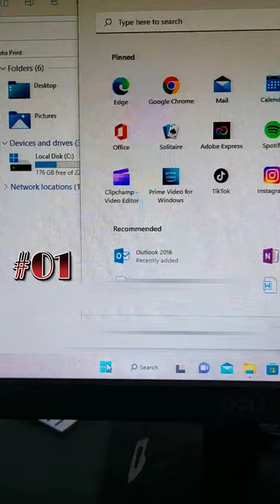Windows 11 - Start Option में अब दिखेगा All Settings का Option 🧑‍💻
windows 11
windows shortcut keys
Windows 11 shortcut
Windows 11 deaktop setting
Windows 11 new update
windows desktop setting